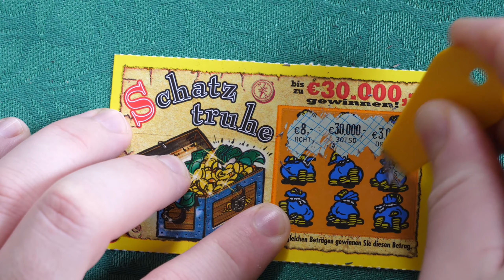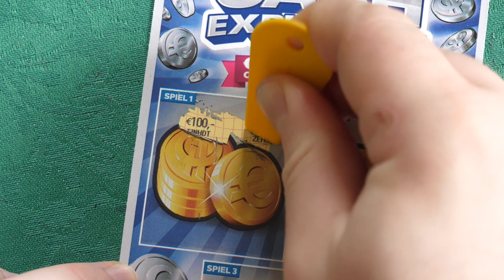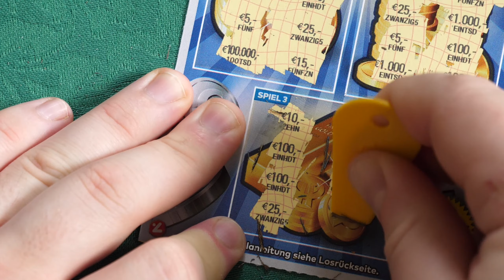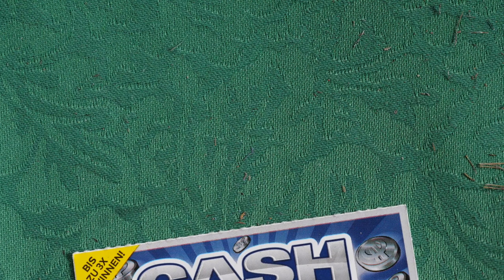RUBBEL SONNTAG #33 ( Cash, Cash Explosion, Schatztruhe ;_) Rubbelkaiser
! ACHTUNG !
Glückspiel kann Süchtig machen, brauchst du hilfe ?

! ACHTUNG !